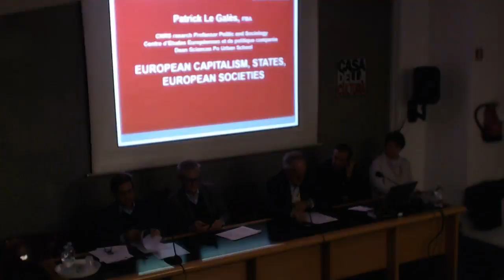Patrick Le Galés: CAPITALISMO EUROPEO E STATI NAZIONALI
IL CAPITALISMO EUROPEO CONTEMPORANEO
Lezioni di Sociologia Economica
2 cicli di incontri a cura di Marino Regini promossi dalla SISEC
1° ciclo
Secondo incontro
CAPITALISMO EUROPEO E STATI NAZIONALI
Relatore:
Patrick Le Galés
Sciences Po Parigi
Discussant:
Lorenzo Bordogna e Maurizio Ferrera, Università Statale di Milano
La traiettoria dei capitalismi avanzati è caratterizzata da una direzione comune e da peculiarità nazionali. La traiettoria comune è la crisi del modello di crescita fordista "tirata dai salari" che aveva caratterizzato il trentennio glorioso (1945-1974). Le peculiarità nazionali risiedono nelle diverse risposte alla crisi e nella ricerca (talvolta infruttuosa) di motori alternativi della crescita. Il capitalismo fordista, declinato in diverse varianti, era essenzialmente un modello di capitalismo regolato su base nazionale. Le istituzioni delle relazioni industriali giocavano un ruolo chiave di regolazione consentendo ai guadagni di produttività di trasferirsi ai salari reali, e alla domanda aggregata di espandersi in parallelo con il potenziale produttivo dell'economia. L'incapacità del modello fordista di adattarsi alla liberalizzazione dei movimenti di capitali e merci e di risolvere il problema endemico dell'inflazione ha contribuito ad una trasformazione profonda nei rapporti di forza tra le classi, e creato dappertutto condizioni favorevoli allo smantellamento delle istituzioni del capitalismo fordista. Questo da un lato ha minato alle fondamenta il modello di crescita tirato dai salari, dall'altro ha creato le condizioni per l'emersione di modelli di crescita alternativi - per es. tirati dalle esportazioni o dal debito - caratterizzati tutti, nella loro diversità, da instabilità strutturale e tendenza alla stagnazione, aumento delle diseguaglianze, e da mercati del lavoro molto più vicini alla regolazione competitiva che in passato.

Programma del 1° ciclo
Giovedì 19 ottobre 2017 ore 21
La traiettoria neoliberista dei capitalismi europei
Relatore: Lucio Baccaro, Università di Ginevra e direttore Max-Planck-Institut di Colonia
Discussant: Marino Regini, Università Statale di Milano e Filippo Taddei, Johns Hopkins University
Martedì 16 gennaio 2018 ore 18
Relatore: Patrick Le Galés, Sciences Po Parigi
Discussant: Lorenzo Bordogna e Maurizio Ferrera, Università Statale di Milano
Martedì 30 gennaio 2018 ore 18
La crisi del capitalismo regolato: esiste ancora un "modello sociale europeo"?
Relatore: Marino Regini, Università Statale di Milano
Discussant: Enzo Mingione, Università di Milano Bicocca e Costanzo Ranci, Politecnico di Milano
Martedì 13 febbraio 2018 ore 18
Il capitalismo finanziario e le sue crisi: gli interventi pubblici nel XXI secolo
Relatore: Manuela Moschella, Scuola Normale Superiore sede di Firenze
Discussant: Antonio Mutti, Università di Pavia e Flaminio Squazzoni, Università di Brescia
Martedì 27 febbraio 2018 ore 18
Capitalismo e innovazione
Relatore: Francesco Ramella, Università di Torino
Discussant: Maurizio Catino, Università di Milano Bicocca e Angelo Pichierri, Università di Torino
Martedì 13 marzo 2018 ore 18
Capitalismo e disuguaglianze
Relatore: Gabriele Ballarino, Università Statale di Milano
Discussant: Daniele Checchi, Università Statale di Milano e Antonio Schizzerotto, Università di Trento
Martedì 10 aprile 2018 ore 18
I mercati del lavoro nel capitalismo europeo
Relatore: Emilio Reyneri, Università di Milano Bicocca
Discussant: Pietro Ichino, Senato della Repubblica e Marco Leonardi, Università Statale di Milano
Martedì 17 aprile 2018 ore 18
Capitalismo e fenomeni migratori
Relatore: Laura Zanfrini, Università Cattolica di Milano
Discussant: Maurizio Ambrosini, Università di Milano e Giovanna Fullin, Università di Milano Bicocca